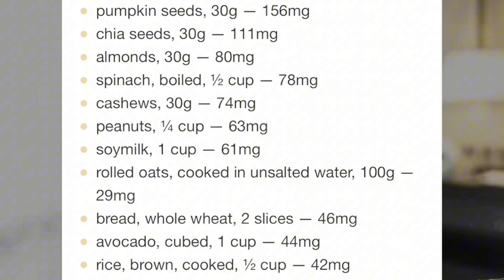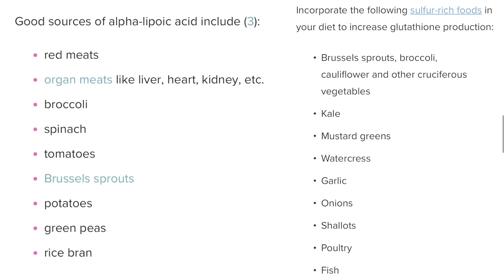Burning Feet Syndrome 10 Treatments In Urdu/Hindi By Dr Shoaib || Hathun aur Paon Ka jalna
Burning feet syndrome, also known as peripheral neuropathy, is a condition characterized by a sensation of burning or tingling in the feet. It can be caused by various factors such as diabetes, vitamin deficiencies, nerve damage, and certain medications. While it's important to consult a healthcare professional for an accurate diagnosis and appropriate treatment, here are some remedies that may help alleviate the symptoms of burning feet syndrome:

Proper foot care: Maintain good foot hygiene by keeping your feet clean and dry. Use mild soap and warm water to wash your feet daily, and dry them thoroughly, especially between the toes.
Wear comfortable shoes: Choose footwear that provides adequate support and cushioning for your feet. Opt for breathable materials and avoid tight or narrow shoes that can constrict blood flow.
Cushioned insoles or orthotics: Consider using cushioned insoles or orthotic inserts in your shoes to provide extra support and reduce pressure on your feet.
Temperature regulation: Avoid exposure to extreme temperatures, as both hot and cold environments can exacerbate symptoms. Wear socks and well-fitting shoes in cold weather, and avoid hot surfaces like heating pads or hot water.
Massage therapy: Gentle massage techniques can help improve circulation and relieve discomfort. Use lotion or oil to massage your feet, focusing on the arches, heels, and toes.
Over-the-counter pain relievers: Nonsteroidal anti-inflammatory drugs (NSAIDs), such as ibuprofen, may help reduce pain and inflammation. However, consult your doctor before using any medication, especially if you have any underlying health conditions or take other medications.
Vitamin supplementation: If your burning feet syndrome is caused by a vitamin deficiency, your doctor may recommend supplements. Common deficiencies associated with neuropathy include vitamin B12, vitamin B6, and vitamin E.
Exercise and physical therapy: Engaging in regular physical activity, as well as specific exercises and physical therapy targeted at the feet, can help improve circulation and reduce symptoms. Consult a healthcare professional for appropriate exercises and guidance.
Nerve stimulation techniques: Some individuals find relief from burning feet symptoms through techniques such as transcutaneous electrical nerve stimulation (TENS) or acupuncture. Discuss these options with your healthcare provider.
Lifestyle modifications: Maintain a healthy lifestyle by managing underlying health conditions, such as diabetes or alcoholism, that may contribute to peripheral neuropathy. Avoid smoking and limit alcohol consumption, as they can worsen symptoms.
Remember, it's crucial to consult a healthcare professional for an accurate diagnosis and personalized treatment plan. They can help identify the underlying cause of your burning feet syndrome and provide appropriate medical interventions or referrals to specialists if needed.